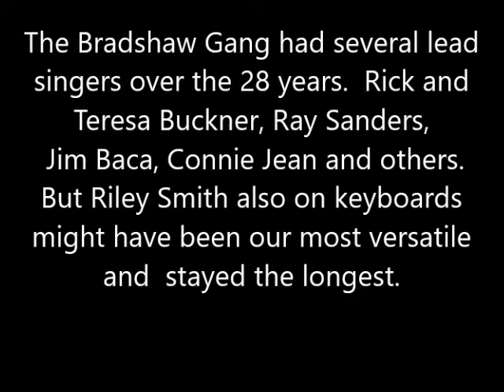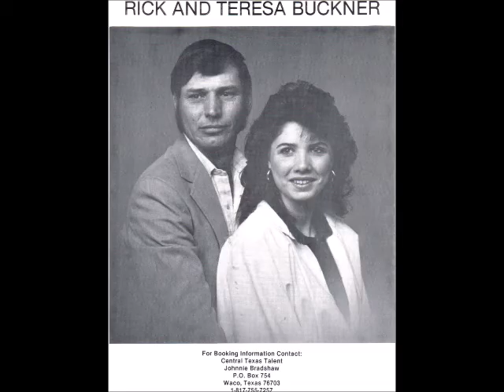The Bradshaw Gang - To Love Somebody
The Bradshaw Gang had several lead singers over the 28 years.  Rick and Teresa Buckner, Ray Sanders, Jim Baca, Connie Jean and others.  But Riley Smith also on keyboards might have been our most versatile and stayed the longest.